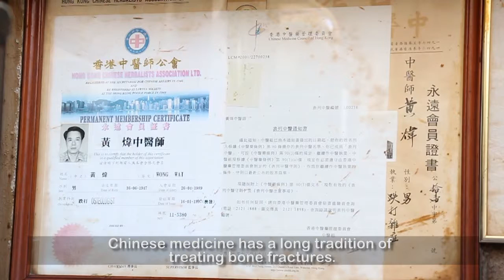Tiny Shop, Big Job: Chinese Masseur Treats 20 People a Day in His Two Square Meter Shop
Doctor Wong Wei is one of the oldest and longest established Chinese medicine practitioners in Sham Shui Po, according to himself. At 73, he has around 40 years of experience in Chinese massage. In his two square meter shop he treats about 20 patients everyday ranging from people who sprained their ankle to elderly people seeking treatment for their arthritis. According to Wong, business is pretty good these days. “I have a steady flow of patients here [in my clinic].” But Wong pointed out it was not always like this and that there were times when he had only one or two patients in two or three days. “It takes a long time and a lot of commitment to build up a big enough clientele. It’s not something that can be done in two or three years”, he said. Wong has two sons who both have a steady job, but although it is common in Chinese culture that children support their parents after a certain age, Wong explains he doesn’t plan on retiring anytime soon: “As you get older and more experienced, your patients will start to trust you more and more and you cannot just leave them to their own devices.”